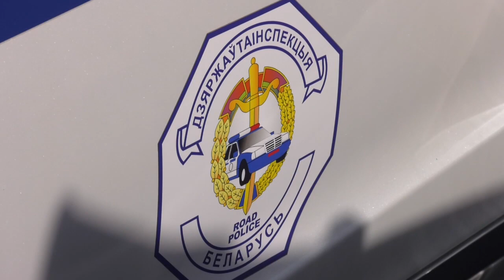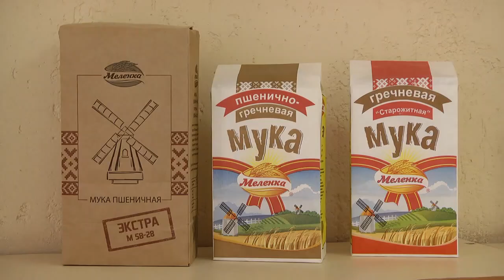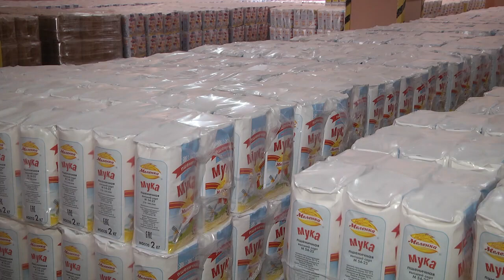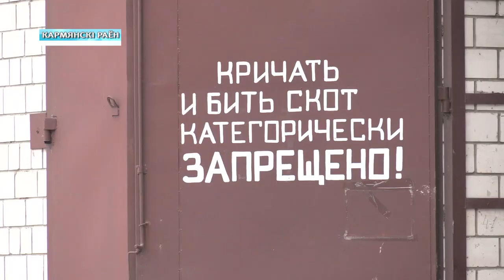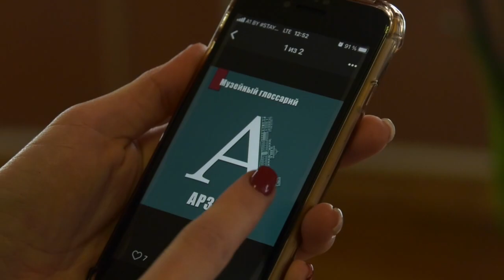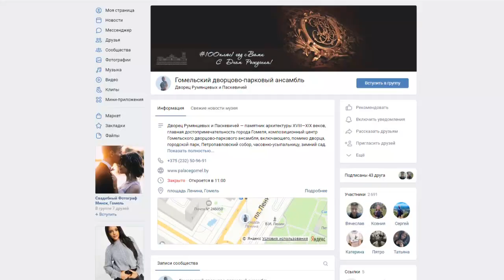Новости Гомельской области 06.03.2021